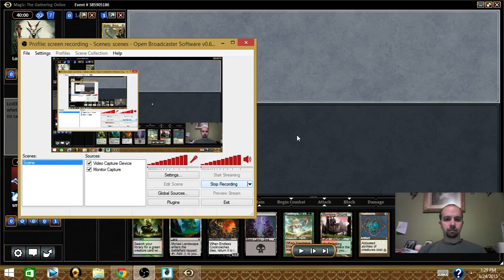Shattergang Brothers VS Sidisi, Blood Tyrant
By request Grip the Top Commander presents a game with Shatter-gang Brothers VS Sidisi, Blood Tyrant.